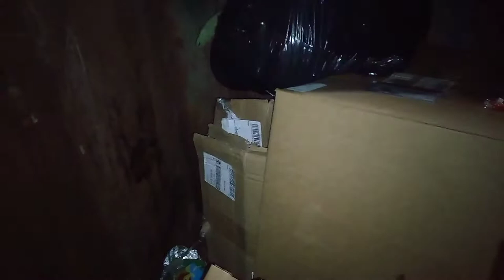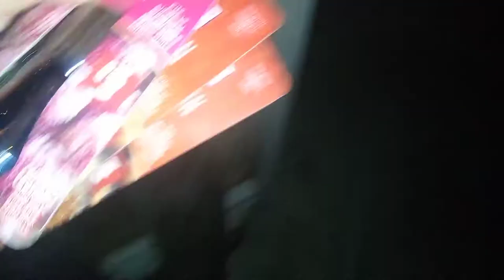Dumpster diving 🗑️🤿 Found a whole bag of DOG FOOD and more